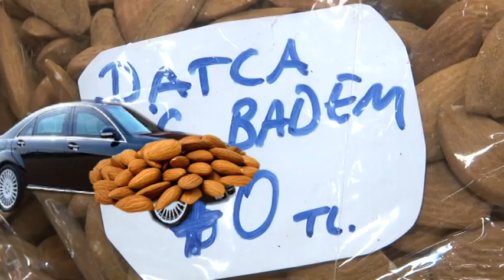3 ÇUVAL BADEM